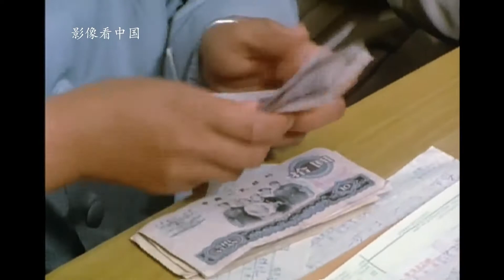壹組老視頻回顧1980年的新疆和田，紀實還原當年的人民生活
此1980年新疆和田影像極為珍貴，推薦訂閱收藏！
和田地區，是新疆維吾爾自治區的5個地區之壹，駐地和田市。位於新疆維吾爾自治區南隅，中心位置位於東經79.92°，北緯37.12°，南抵昆侖山與西藏自治區交界，北臨塔克拉瑪幹大沙漠與阿克蘇相連，東部與巴音郭楞蒙古自治州相接，西部與喀什地區毗鄰，西南以喀喇昆侖山為界，同克什米爾接壤，東西長約670公裏，南北寬約570公裏，總面積24.78萬平方公裏。 [1]
和田地區屬典型的內陸幹旱區，位於歐亞大陸腹地，屬幹旱荒漠性氣候，境內有大小河流36條，是中國光能資源較豐富的地區，境內礦產資源豐富，以盛產和田玉聞名，是著名的玉石之鄉、絲綢之鄉、地毯之都和瓜果之鄉。 [1-2]
和田地區是以維吾爾族為主體的多民族地區，主要有維吾爾族、漢族、回族、哈薩克族、柯爾克孜族等22個民族；境內有尼雅遺址、阿克斯皮力古城、買力克阿瓦提古城、喀拉墩古城、安迪爾古城、阿薩古城堡以及約特幹遺址等旅遊景點。